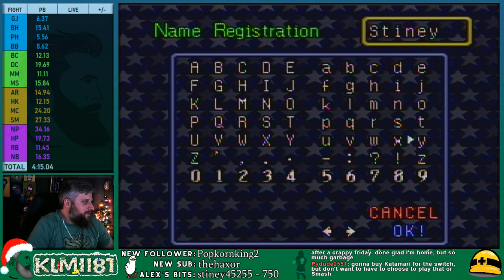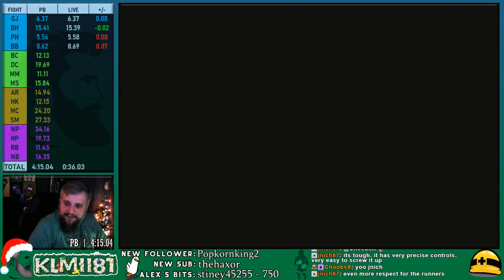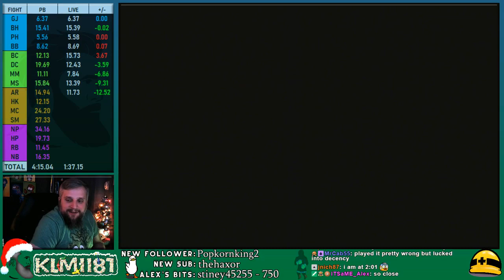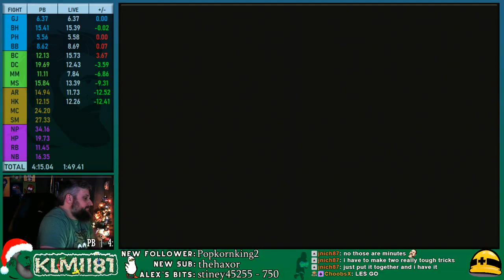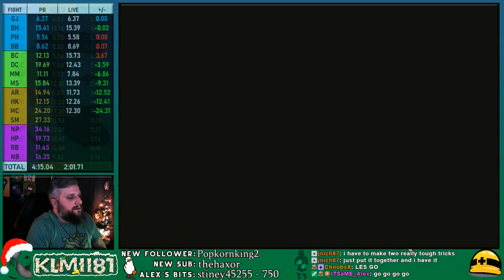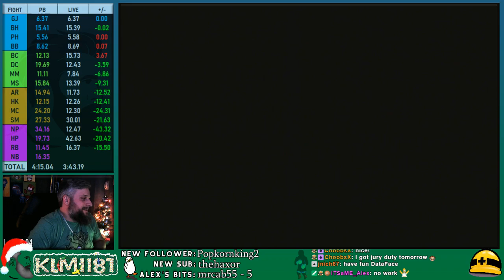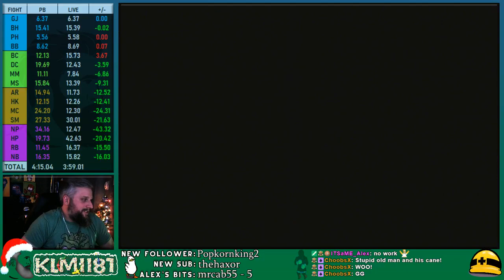Super Punch-Out!! - Single Segment - 3:59.01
Got the sub 4! But Hoy was so bad! Still so much room for improvement but happy to reach this goal!